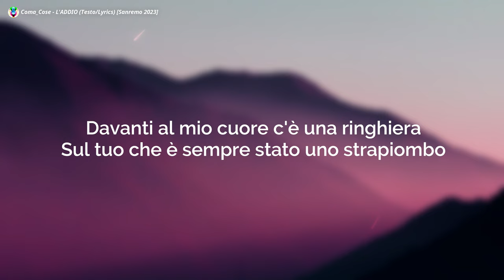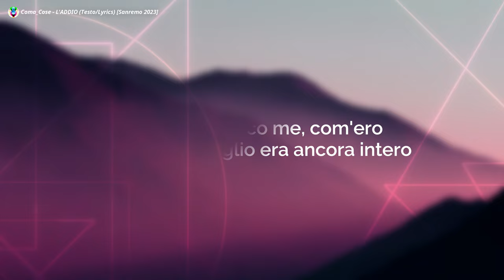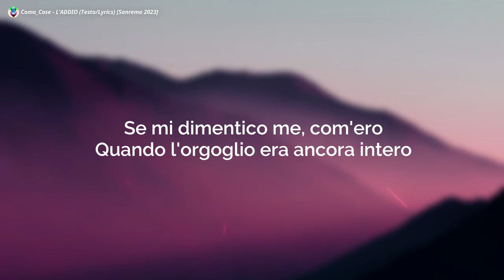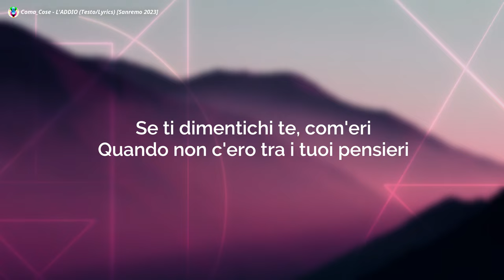Coma_Cose - L'ADDIO (Testo/Lyrics) [Sanremo 2023]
💚Coma_Cose - L'ADDIO (Testo/Lyrics)
Coma_Cose - L'ADDIO Lyrics
Coma_Cose - L'ADDIO Testo
Coma_Cose - L'ADDIO
L'ADDIO Sanremo 2023

✨Coma_Cose - L'ADDIO Testo:-)
[Testo di "L'addio"]

[Strofa 1: Francesca California]
Essere veri quanto può far male
Quando non è concesso litigare?
Per non deludere le aspettative
Dopo sei anni di diapositive
Nel camerino il pianto, cola il trucco
Restare zitti per non maledirsi
Come un silenzio che racconta tutto
La cicatrice quando togli il piercing
Davanti al mio cuore c'è una ringhiera
Sul tuo che è sempre stato uno strapiombo
Lo sai che mi è piaciuto anche caderci
Sì, però mica poi toccare il fondo
Magari è solo questa vita strana
Con le valigie sempre mezze fatte
Magari è solo che ci si allontana
Se si vuole ciò che si combatte

[Ritornello 1: Francesca California & Fausto Lama, Francesca California]
E sparirò, ma tu promettimi che
Potrò sempre ritornare da te
Se mi dimentico me, com'ero
Quando l'orgoglio era ancora intero
E comunque andrà
L'addio non è una possibilità

[Strofa 2: Fausto Lama]
E forse arriverà davvero il giorno
In cui diventerai solo un ricordo
O ce ne andremo via come uno stormo
Che con l'autunno poi farà ritorno
Quel tempo trascorso non puoi cancellarlo, ti resta sul volto
Sarò come quel fumo che disegna sul muro la cornice che hai tolto
C'era una foto dove ci guardiamo
Gli occhi felici dopo i giorni brutti
Ed ogni tanto lo dimentichiamo
Ma il nostro fuoco lo hanno visto tutti
Forse diventeremo due stranieri
In viaggio su respiri più leggeri
Chissà se piloti o passeggeri

[Ritornello 2: Francesca California & Fausto Lama]
E sparirai, ma tu promettimi che
Vorrai sempre ritornare da me
Se ti dimentichi te, com'eri
Quando non c'ero tra i tuoi pensieri
E comunque andrà
Non è una possibilità

Image:- Unsplash